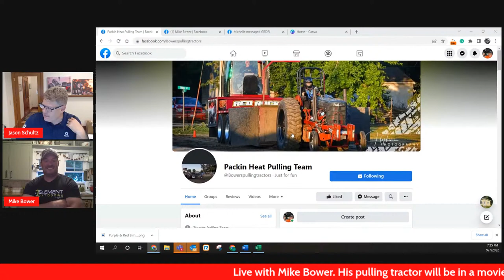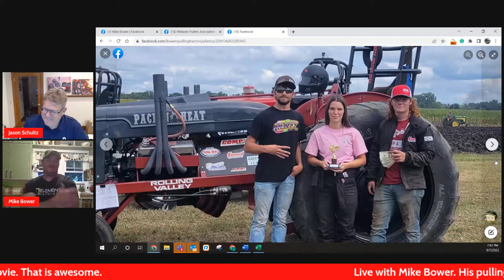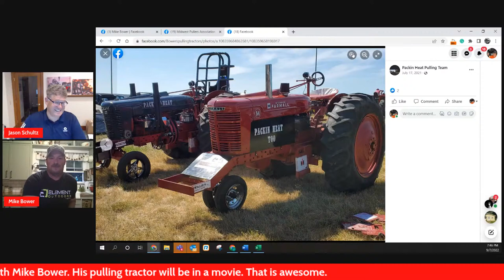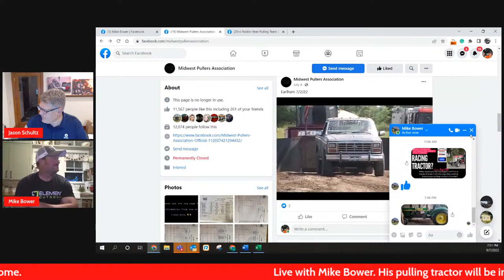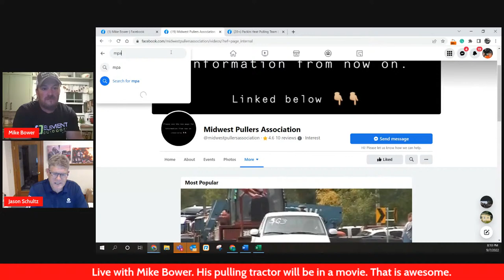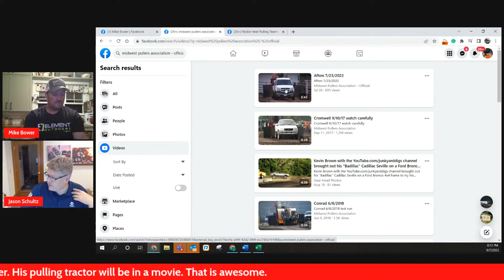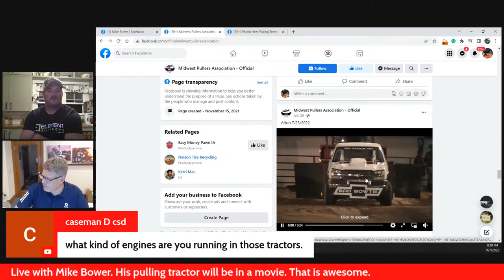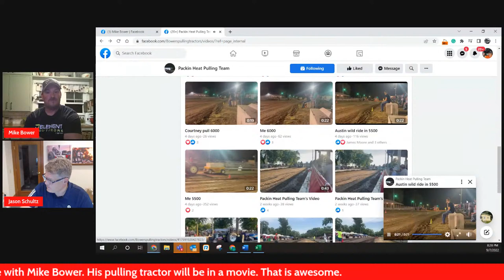How fast does your pulling tractor go?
Tonight we talk with Mike Bowers from the Packin Heat Pulling Team from Latimer, Iowa. His pulling tractor will be featured in an upcoming film and the director needed a pulling tractor to go 70mph! Join us at 730pm CST tonight and ask Mike questions.